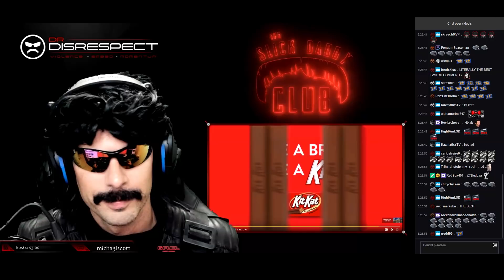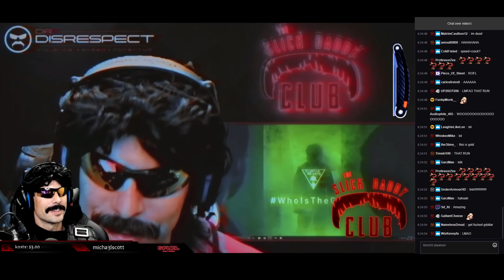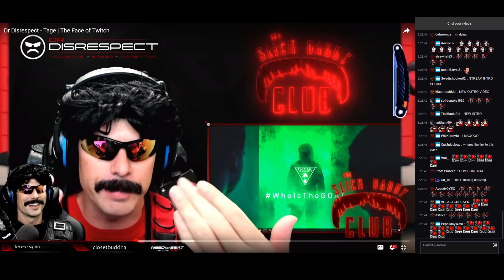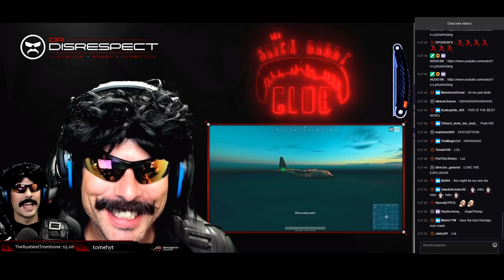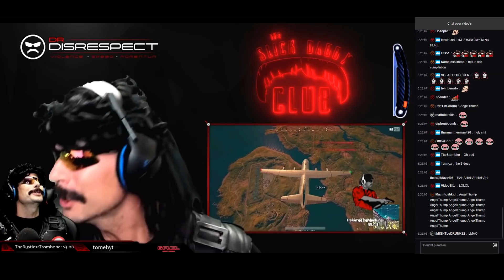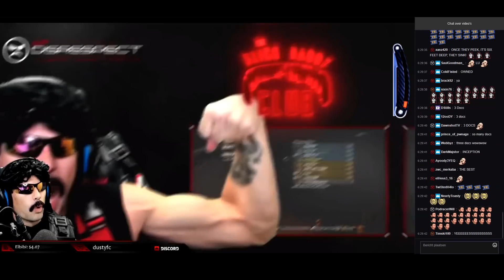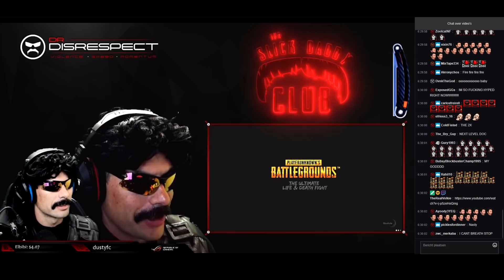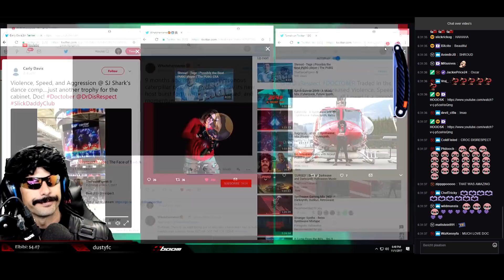Dr Disrespect REACTS TO "Dr Disrespect - Tage | The Face of Twitch"